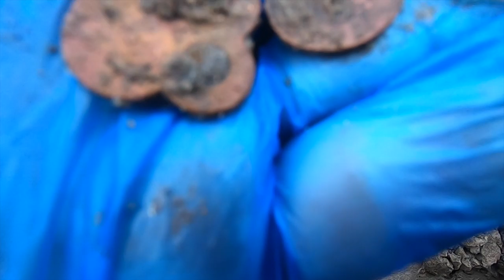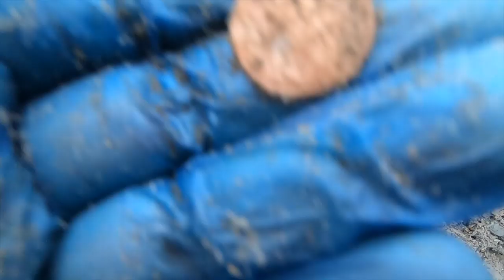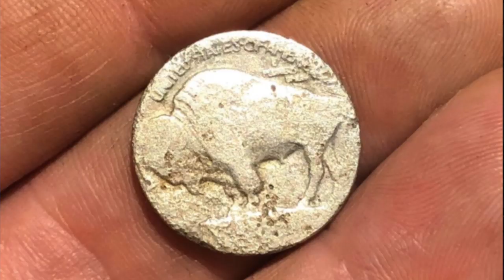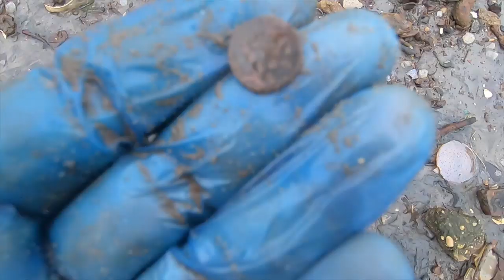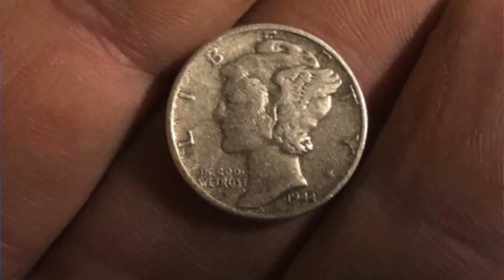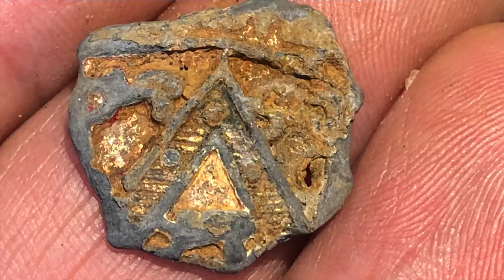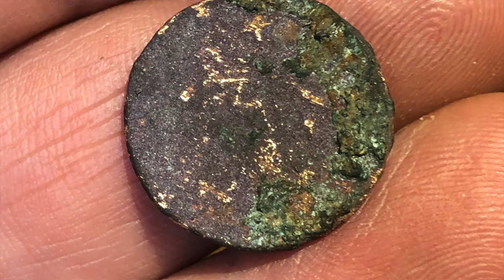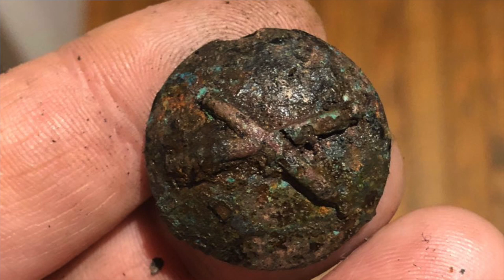Pre WWII Treasure Mudlarking New York City: Dead Horse Bay Glass Bottle Beach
A mudlarking video at the height of the coronavirus epidemic in New York City. Merrill goes to Dead Horse Bay after not going outside for 6 days.